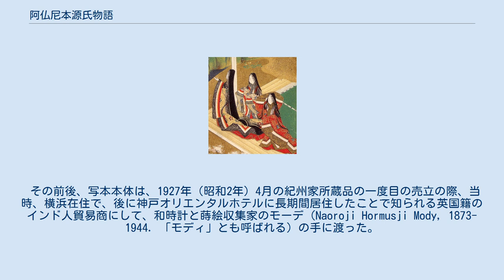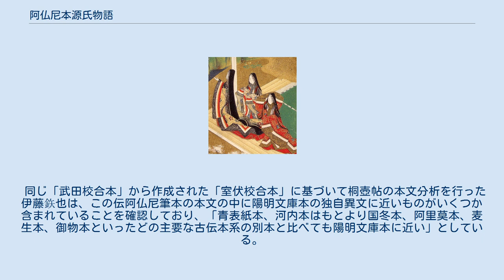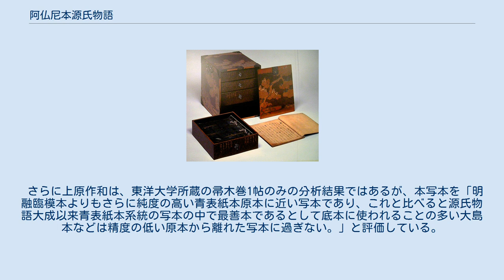阿仏尼本源氏物語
阿仏尼本源氏物語（あぶつにぼんげんじものがたり）とは、阿仏尼によって書写されたと伝えられている源氏物語の写本である。
「阿仏尼筆源氏物語」、「伝阿仏尼筆源氏物語」などと呼ばれたり、それぞれの時代の所有者の名前から「紀州家本源氏物語」、「高木本源氏物語」、「東洋大学本源氏物語」等と呼ばれることもある。
 源氏物語の本文を研究する上で非常に重要な写本でありながら、かつてわずかに調査されただけで行方不明になってしまったため「幻の写本」などとも呼ばれていた。
現在そのうちの帚木1帖だけが東洋大学付属図書館に所蔵されており、「これほど数奇な運命をたどった伝本を知らない」などと言われている。
 阿仏尼とは、源氏物語の本文について青表紙本を定めた藤原定家の息子藤原為家の後妻であり、『うたたね』や『十六夜日記』などの作者としても知られる鎌倉時代の代表的な女性歌人・女性作家のひとりである。
阿仏尼は為家の妻となって以後夫の為家とともに住んでいた邸宅においては「女主人」と呼ばれており、そこで為家が飛鳥井雅有らに源氏物語についての講釈などを行っており、その様子は飛鳥井雅有によって記された「嵯峨のかよひ」などに描かれている。
夫の死後その財産相続をめぐる訴訟のために鎌倉へ赴いた際には河内学派（河内方）を打ち立てた源親行らと源氏物語の解釈などについて対等に議論を交わすなど、生前からその源氏物語に関する見識は尊重されていた。
藤原定家の父藤原俊成から始まる御子左家、為家の子から始まる冷泉家において勅撰集などに歌を残した妻女は少なくないが、現在冷泉家において歴代の男性の当主と並んで遠忌が営まれている女性は阿仏尼ただひとりであるなど、現代でも冷泉家に係わる女性の中でも別格の扱いを受けている。
 うたたねや十六夜日記などの阿仏尼の作品が源氏物語の影響を強く受けていることは古くから様々な点において指摘されており、阿仏尼自身もその娘紀内侍に送った「阿仏の文」の中でも優れた女房であることの条件に古今和歌集・新古今和歌集に通じるとともに「源氏物語に通じていること」をあげている。
但しこの「阿仏の文」については原型は阿仏尼が作成したと見られるものの後世に手を加えられたものもあるらしく現在では内容の異なるいくつかの写本が存在しており、この記述の存在しない写本も存在する。
そのためこの記述を阿仏尼自身が書いたのかどうかについては異論も存在する。
 阿仏尼の手による源氏物語の写本が存在することは、古くは『紫明抄』・『原中最秘抄』らに触れられている。
ただし、本写本の南北朝時代から室町時代にかけての所在は一切不明である。
この写本が伏見宮家に伝えられていたことから、阿仏尼や飛鳥井雅有の時代に伏見天皇に献上されたか、ないしは、後に冷泉家、もしくは飛鳥井家からゆかりの伏見宮家に献上されのではないかとも考えられる。
 本写本は江戸時代以来紀州徳川家のもとにあったため「紀州家本源氏物語」・「紀州徳川家旧蔵本源氏物語」等とも呼ばれていた。
21世紀に入って本写本の現物に対する詳細な調査が行われるまでは、本写本は代表的な河内本とされている尾張徳川家に伝えられていた「尾州家河内本源氏物語」などと同様に、徳川家康からその死後御三家に譲り渡されたいわゆる「駿河御譲本」のひとつであると考えられていた。
しかし本写本の上掛けの表書きによって本写本はもともと伏見宮家に伝来していたものであり、それが1657年（明暦3年）伏見宮貞清親王の娘安宮照子が紀州徳川家第二代藩主徳川光貞のもとに降嫁した際に嫁入り道具のひとつとして紀州徳川家に持参したものであることが明らかになった。
 本写本は明治時代に入ってからは、紀州徳川家が東京麻布区飯倉に設けた南葵文庫の中に置かれ、研究者に対しても広く公開されていた。
この時期（1926年（大正15年/昭和元年）とされる）に佐佐木信綱及び武田祐吉によって活字本に校異を書き込む形での調査が行われ、いわゆる「武田校合本」が作成されたと考えられる。
山岸徳平はこの「武田校合本」を三谷栄一を介して借用したとされ、「山岸採録本」を作成したのち、これをもとにいくつかの研究を発表している。
 関東大震災の後、南葵文庫の管理が困難になったこと等からこの時の当主である徳川頼倫によって、この文庫に含まれていたほとんどの書籍は東京帝国大学に寄託され、東京帝国大学図書館の南葵文庫に所属することになったが、本写本はその中に含まれていなかった。
後に明らかになったところによると、本写本は当時この文庫の司書を務めていた文献学...